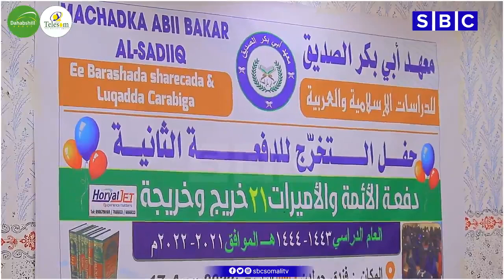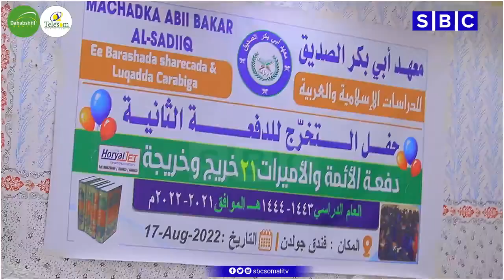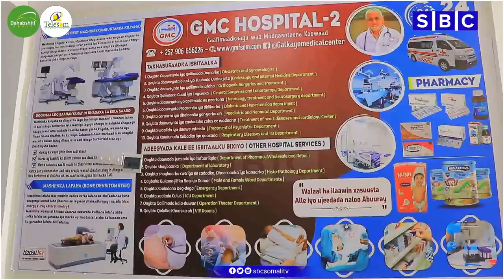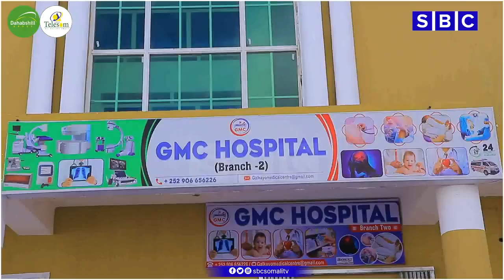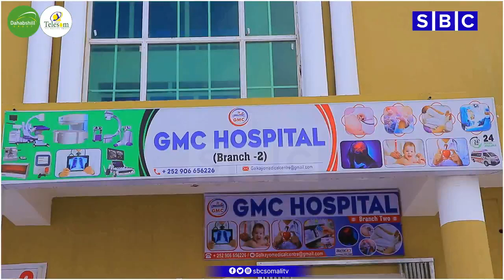WARKA SBC TV 18-8-2022 WARIYE WARSAME LAACDHEERE | HARGEYSA